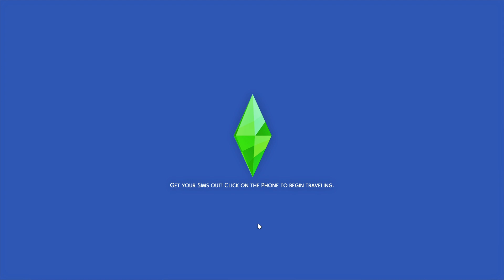The Sims 4// Daydreamer Challenge- Part 13: Check me out, How bout Dah!!!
(You may send gifts here as well so I can send back 10 gifts a day to you wonderful subbies of mine)